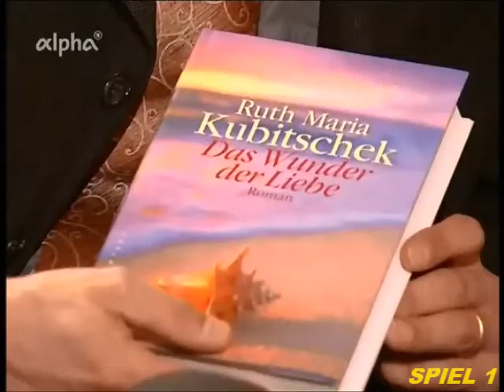Eine Folge ALPHA FORUM - Im Interview mit RUTH MARIA KUBITSCHEK (Schauspielerin/ Autorin) (2005)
EINE KOMPLETTE FOLGE DER SENDUNG

"ALPHA FORUM" AUS DEM JAHR 2005

ALS GAST IM GESPRÄCH:

RUTH MARIA KUBITSCHEK (SCHAUSPIELERIN/ AUTORIN)